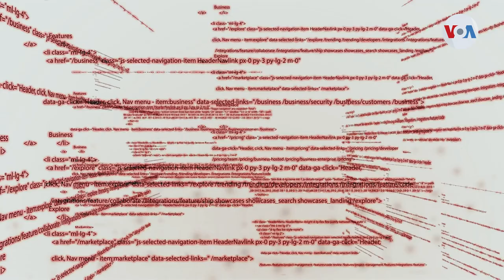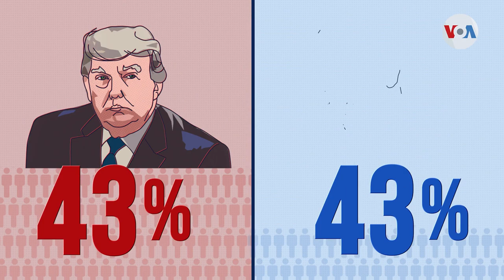La última imputación contra Trump: ¿Se mantendrá firme su base de apoyo?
El fiscal especial Jack Smith presentó cuatro cargos en contra de Donald Trump, incluyendo conspiración para defraudar a Estados Unidos y obstrucción de un procedimiento oficial. Además, se le acusa de haber estado involucrado en el ataque al Capitolio el 6 de enero de 2021.